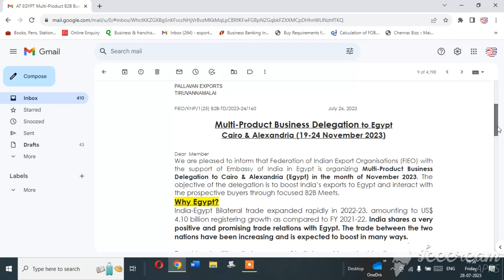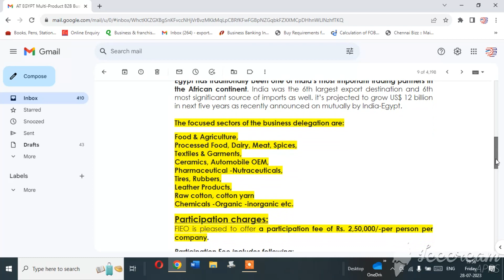Export opportunity waiting in Egypt!எகிப்தில் காத்திருக்கும் ஏற்றுமதி வாய்ப்பு!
அமேசானில் ஏற்றுமதி வழிகாட்டி EBOOK வாங்க-

This video is published by Mr.Sankar Subramanian,Proprietor of pallavan exports from Cheyyar.Tamilnadu.India.